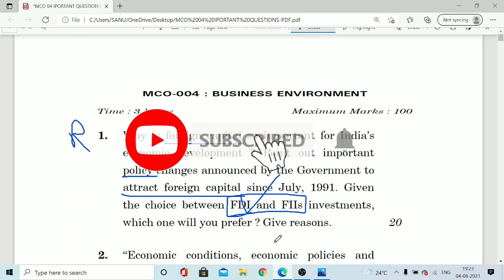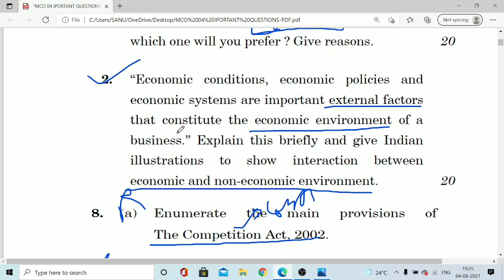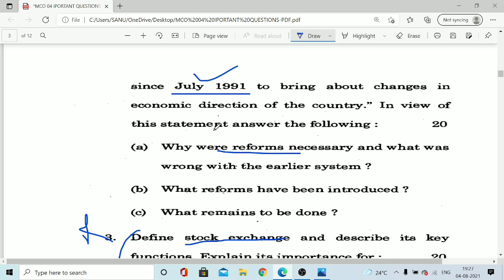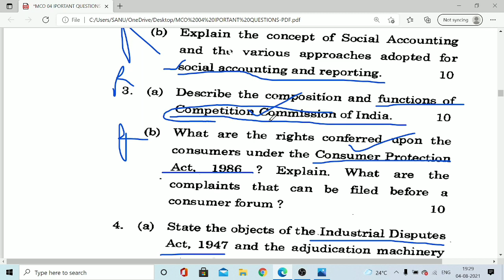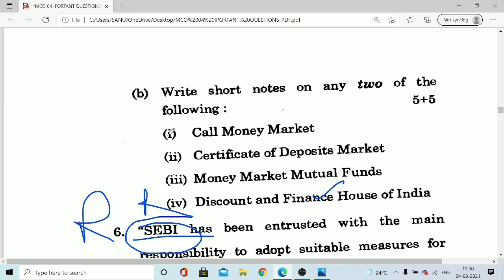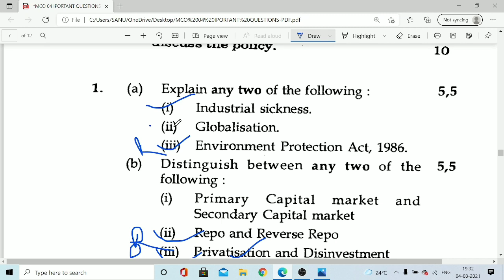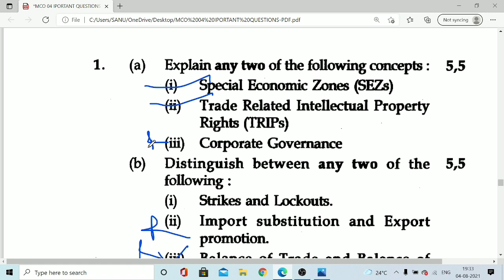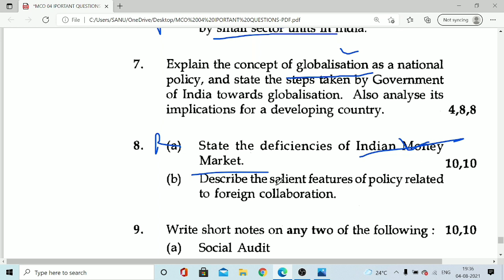mco 04 important questions.mco 04 business environment ignou important questions ये पक्का आएगा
mco 04 business environment ignou mcom  important questions 2021.ये पक्का आएगा एग्जाम में .ignou mcom important questions 2021

Self Gyan
ignou
ignou result
ignou admission
ignou hall ticket
ignou assignment
ignou courses
ignou university
ignou online
ignou date sheet
egyankosh
ignou prospectus
ignou mba
nta ignou
ignou ac
ignou college
ignou ba admission
openmat
ignou fees